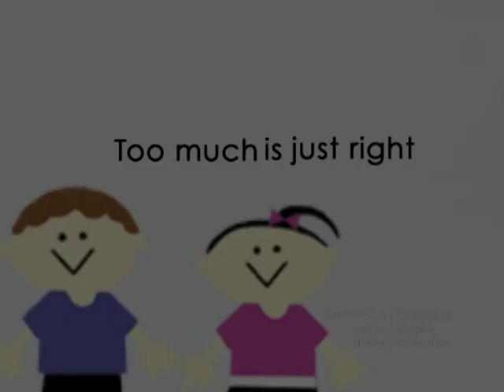Pay It Forward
Please spread the word about the need for more Asian and Pacific Islander bone marrow donors.

Courtesy of the Hawaii Marrow Donor Program and Searider Productions.